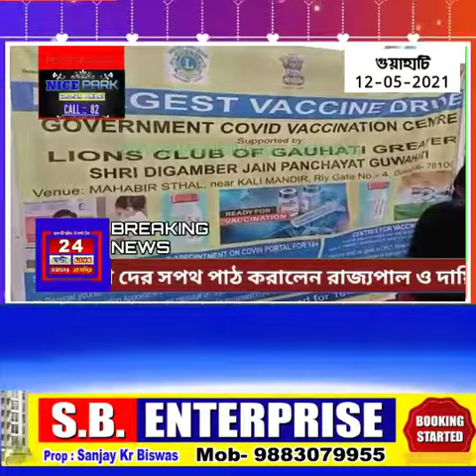গুয়াহাটি::ভয়ানক পরিস্থিতির বেড়াজালে গুয়াহাটি মহানগর সহ গোটা অসম।